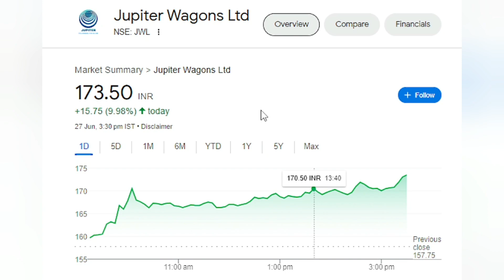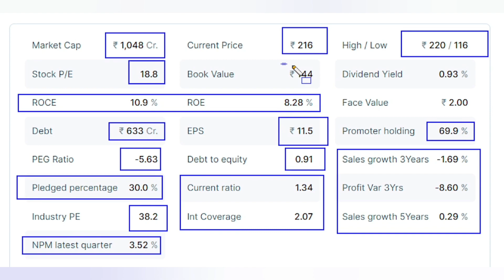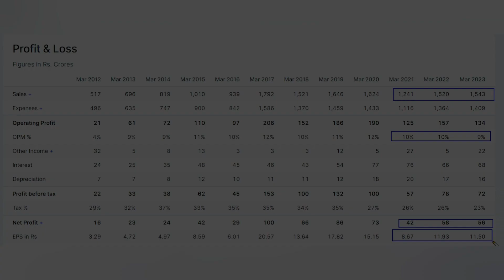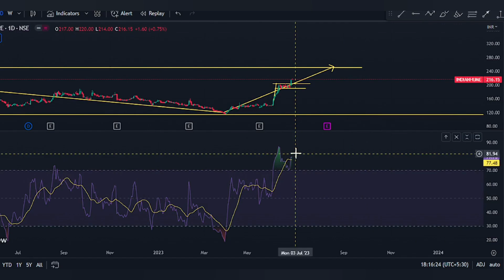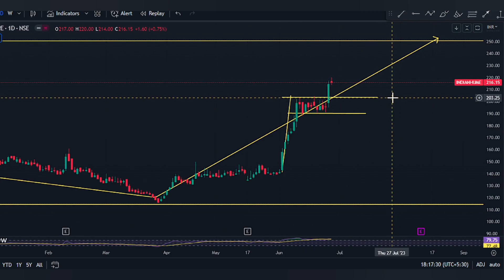indian hume share latest news | indian hume pipe share | indian hume pipe share analysis